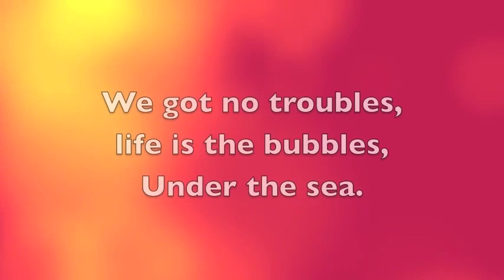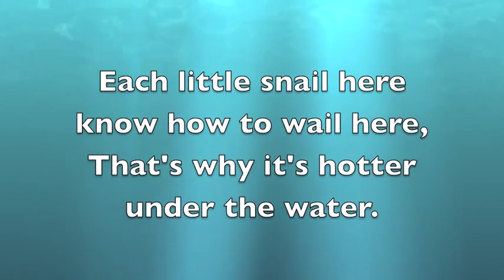under the sea alto and sop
Little Mermaid Jr Under the sea middle group (altos and tenors)